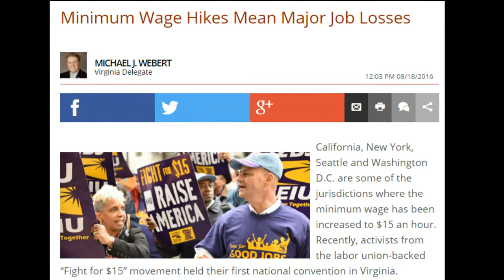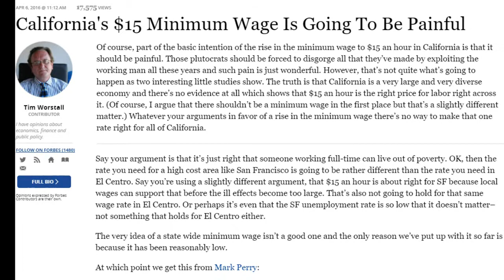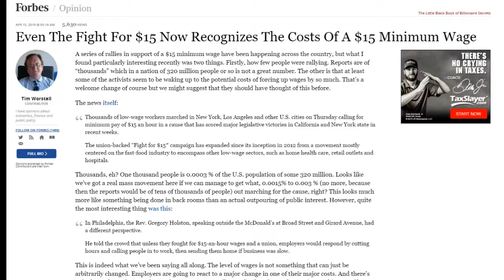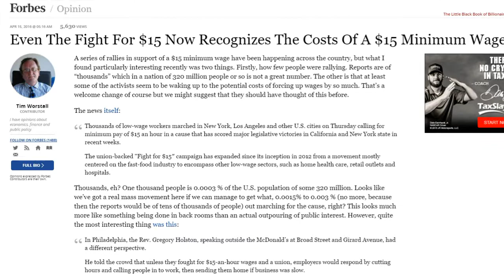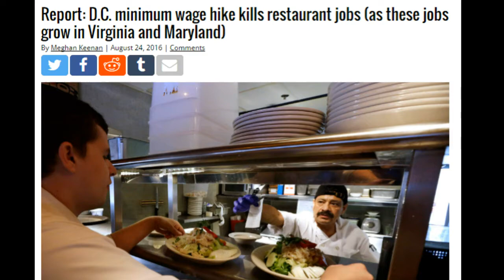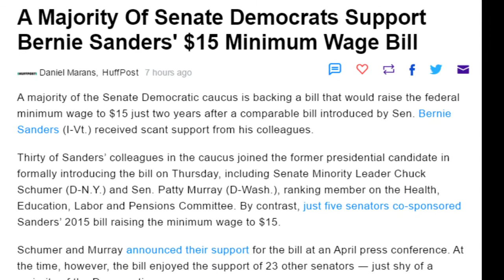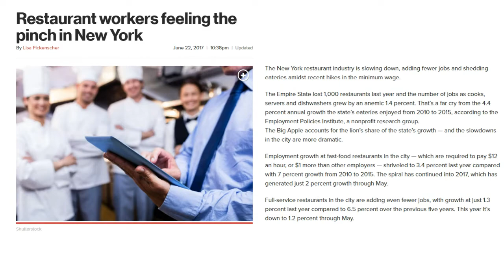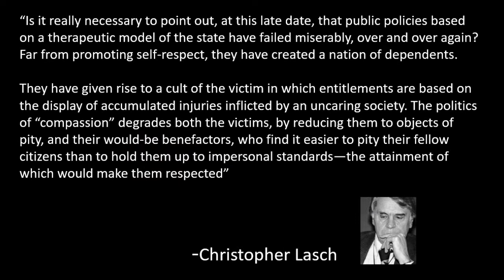Compassion in Politics is Destructive p.2: Minimum Wages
Why Liberal "Compassion" in politics is actually very destructive and usually has the opposite effects of its intentions.